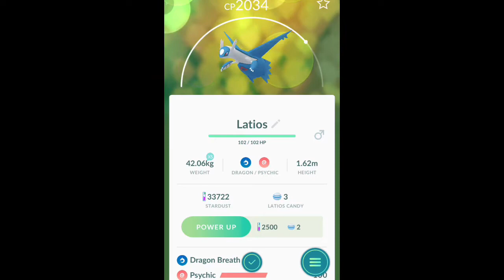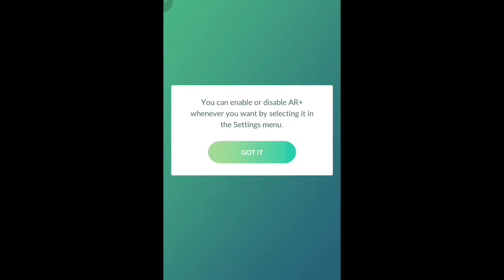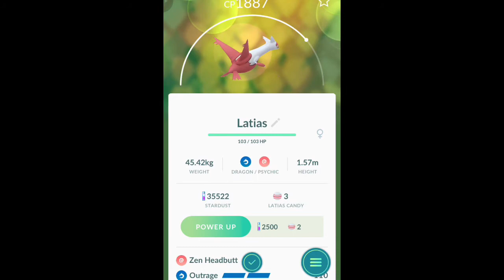Latios vs Latias IN POKEMON GO!!!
In this episode of Pokemon go I catch Latios and Latias in Pokemon Go!!! Film Vlogs if your here leave now